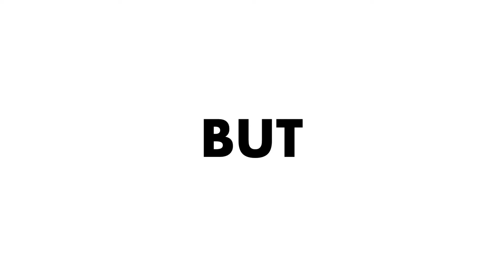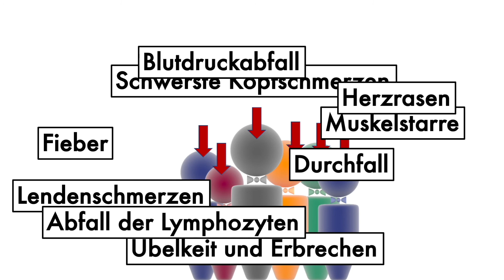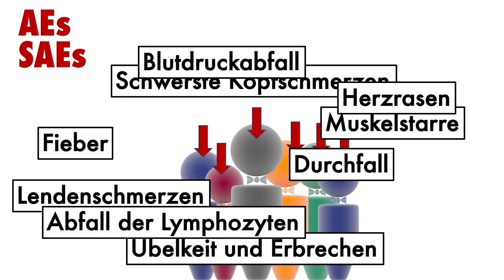Klinische Studien: Nebenwirkungen 1 - AEs, SAEs, SUSARs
Nach dem TGN-Video jetzt also zu den Endpunkten v. a. früher klinischer Studien (Phase I, First-in-human). Im Titel haben wir lapidar "Nebenwirkungen" als Thema angegeben, ganz so einfach ist es aber leider nicht - gerade in den frühen Studien fällt es oft schwer, Zusammenhänge zum Studienmedikament abzuleiten. Leider musste ich das Video splitten, es wäre schlicht zu lang geworden:

1. Teil:
Wir haben bewusst das englische wording beibehalten und berichten hier von adverse events (AEs), serious adverse events (SAEs), und der gefürchteten suspected unexpected serious adverse reaction (SUSAR).

Auch hier steht wieder die Krebstherapie im Vordergrund - hier muss das Nutzen-Risiko-Verhältnis besonders gut austariert sein.

Editiert mit: Final Cut Pro
Artwork: HealthCareSocialMedia